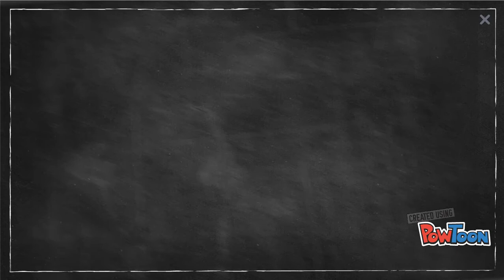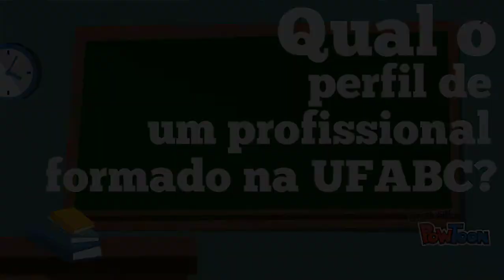Engenharia Ambiental e Urbana - UFABC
Vídeo realizado para a disciplina de Introdução às Engenharias, ministrada pelo prof. Luiz Alberto Luz de Almeida.

Agradecemos a participação das alunas, do curso de Engenharia Ambiental e Urbana,  Lilian S. Assunpção e Raquel Bolchi pelos depoimentos.

E também à equipe Seiva Jr. - Consultoria em Sustentabilidade.